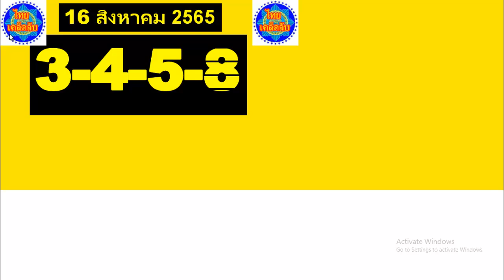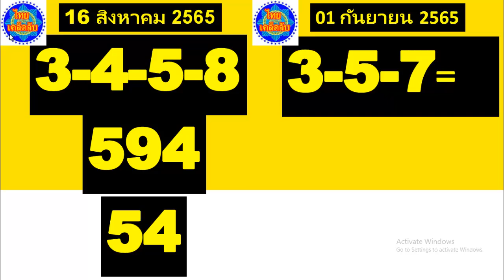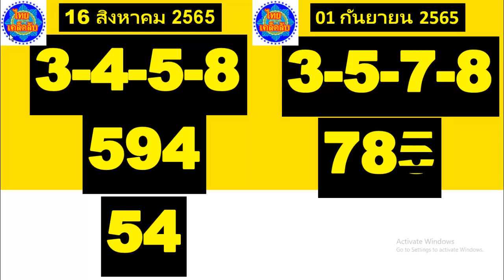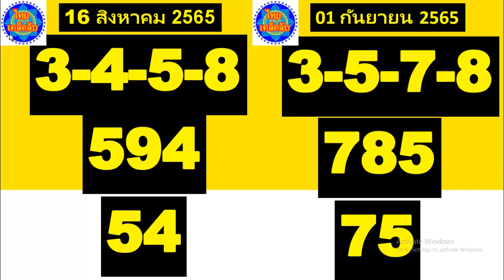16 กันยายน 2565 ลุ้นรับ 3 หลัก เคล็ดลับสุดท้ายสำหรับคุณ